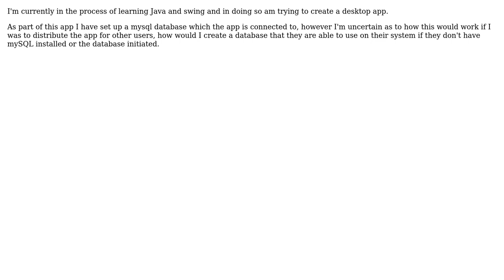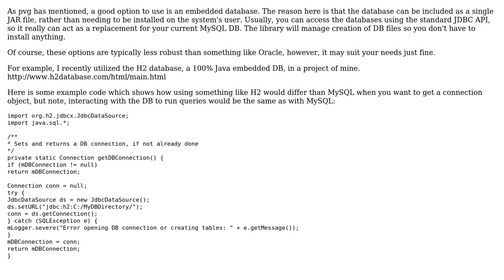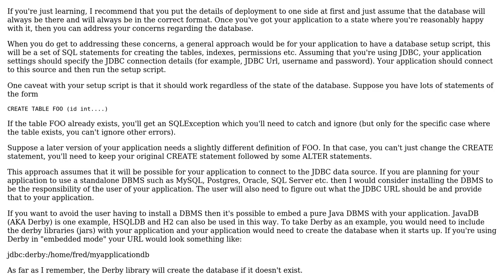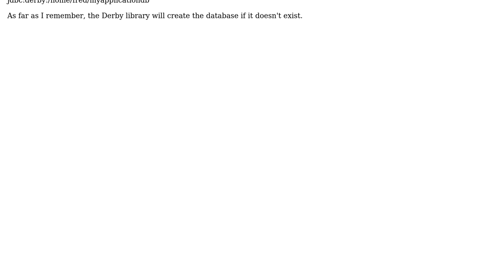Software Engineering: Java desktop app with mysql database (4 Solutions!!)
Software Engineering: Java desktop app with mysql database

With thanks & praise to God, and with thanks to the many people who have made this project possible! | Content (except music & images) licensed under CC BY-SA | Music | Images & others | With thanks to user pvg user PhilDin user nmio user Matt Thomason user Kyle Byrne and the Stack Exchange Network Trademarks are property of their respective owners. You are responsible for your own actions.